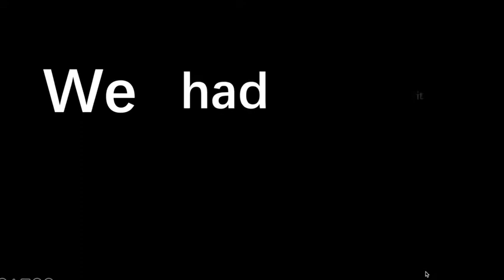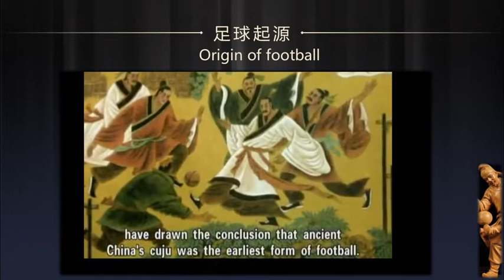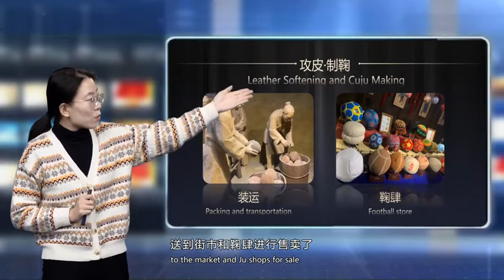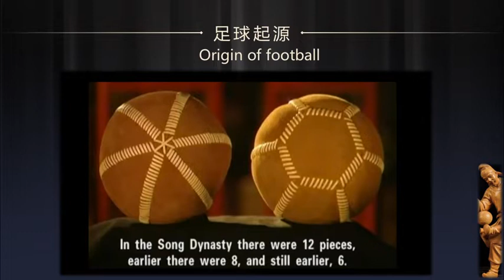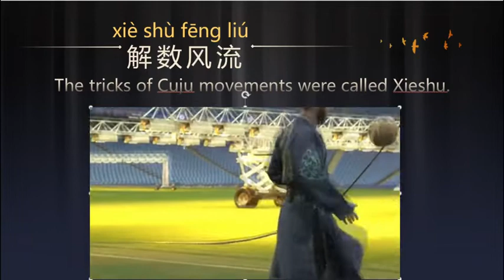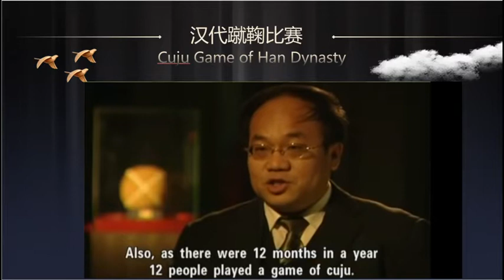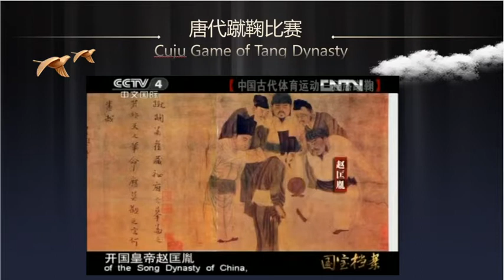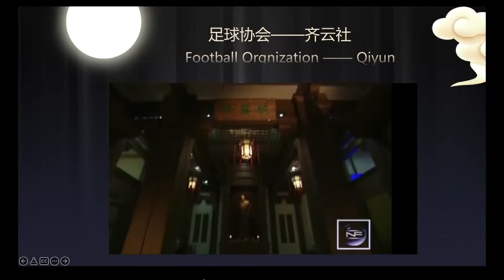Football Museum 足球博物馆 - “走进齐国故地，领略淄博文蕴”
► Full Playlists "Ancient Qi Culture, Modern Pottery Capital And Ecological Zibo"